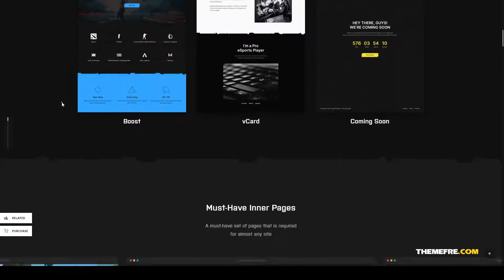CyberPulse - Gaming and eSports Theme for WordPress cyberpunk esports Kana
Columns 4+

 Layout Responsive

 Tags boosting, cyberpunk, esports, esports theme, game, gamer, games, gaming, gaming magazine, gaming theme, magazine, streamer, tournament, twitch, youtube